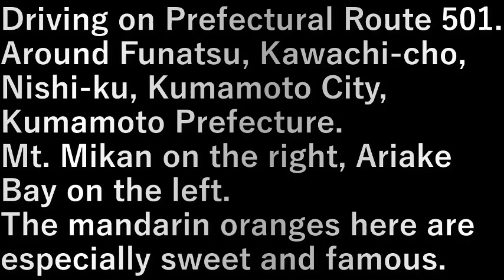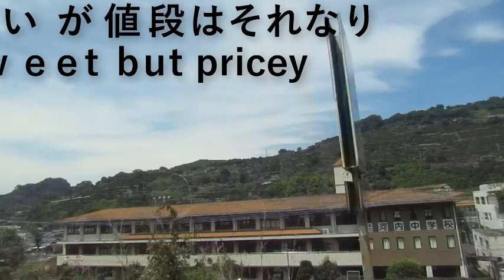九州旅行車旅・41.ミカン山(熊本県)(2023.7.22) Kyushu Travel Car Trip 41. Mt. Mikan (Kumamoto Prefecture)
県道501号線走行中。
熊本県熊本市西区河内町船津辺り。

右手ミカン山、左手有明湾。
ここのミカンは特に甘くて有名。

Driving on Prefectural Route 501.
Around Funatsu, Kawachi-cho, Nishi-ku, Kumamoto City, Kumamoto Prefecture.

Mt. Mikan on the right, Ariake Bay on the left.
The mandarin oranges here are especially sweet and famous.

設備屋の適当田舎暮らし